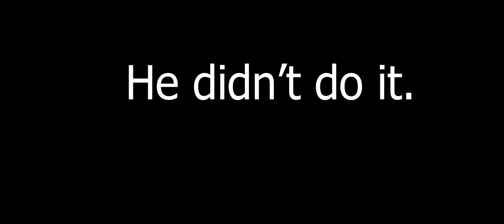Finding secrets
Sometimes there are those easy hole in ones